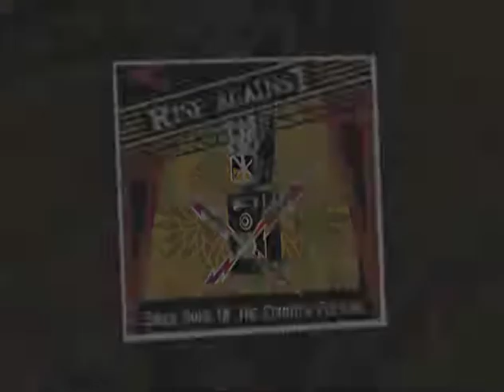Rise Against Siren